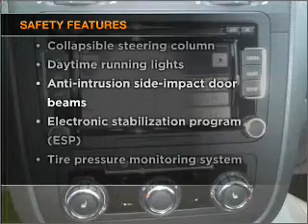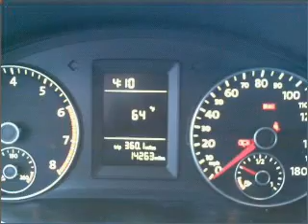2010 Volkswagen Jetta - Amherst NY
Year: 2010
Make: Volkswagen
Model: Jetta
Trim: Wolfsburg Edition Sedan 4D
Engine: 4 cylinder Turbo PZEV 2.0 liter
Transmission:
Color: Black
Mileage: 14263
Address:
1135 Millersport Hwy